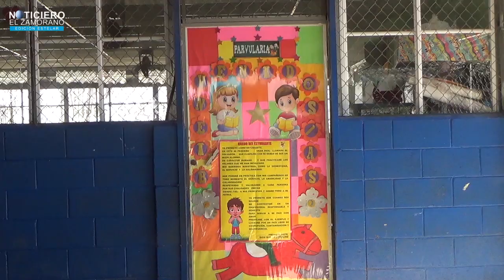ESCUELAS DE SRL TOMAN MEDIDA ANTE LA ALERTA ROJA POR EL CORONAVIRUS